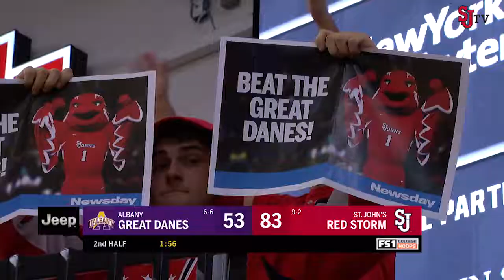Men's Basketball vs Albany Postgame Highlights